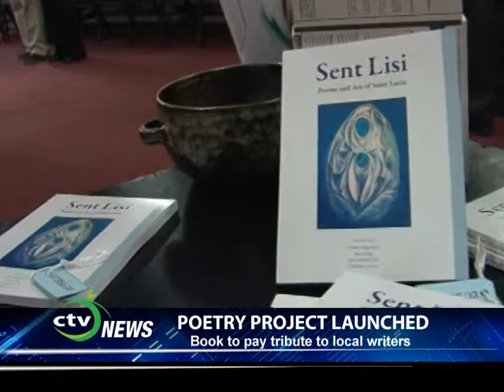CTV NEWS - SCIENCE FAIR PROJECTS TO BE DISPLAYED AT DEREK WALCOTT SQUARE POETRY PROJECT LAUNCHED